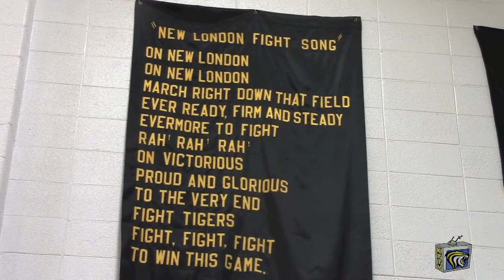Tiger TV: Season 4, Episode 2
We're well into the year with a look at Fall Sports, Morning Weightlifting, and some background on the School Fight Song!